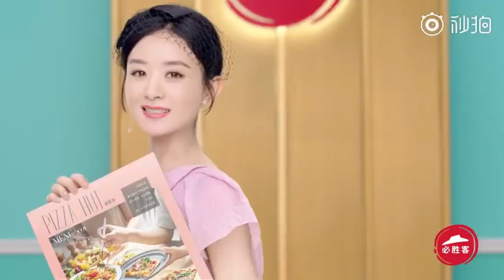PizzaHut🍕 พิซซ่าเมนูจานใหม่ 《赵丽颖》